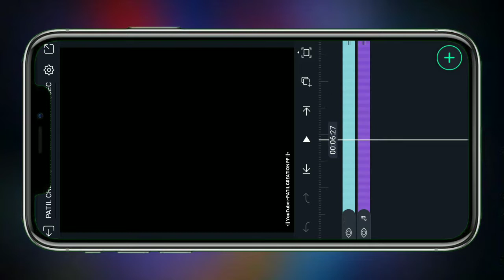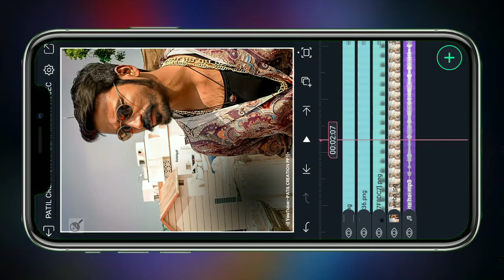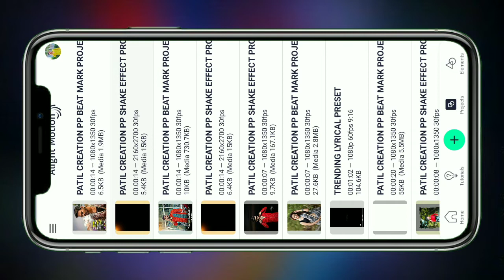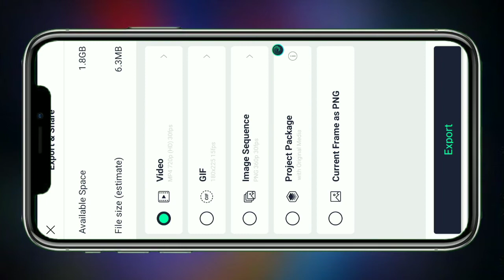Bhaigiri Attitude Status Editing Alight Motion || Attitude Status Video Editing || patil creation pp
Hello Friends, In this video you will learn to create Attitude Status Video Editing " by using Alight Motion app.This tutorial video is about creating a Boys Beat Sync Status Video in mobile. So enjoy the video and create something new today

🔸Hard Beat Sync  Status Editing
🔹Gun Shoot Beat Sync Status Editing Instagram Trending Video Editing
🔹 Alight Motion Video Status Editing Tutorial
🔹 Happy Birthday Status Editing in Alight Motion
🔸 Alight Motion New Video Editing
🔹PATIL CREATION PP Video Editing
🔸 Birthday Video Editing
🔹 Attitude Dialogue Video Editing